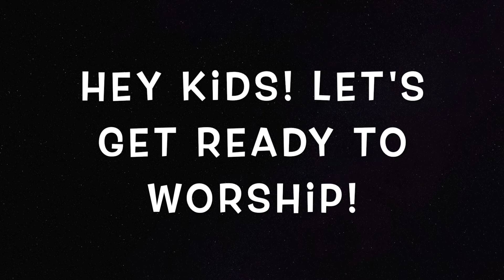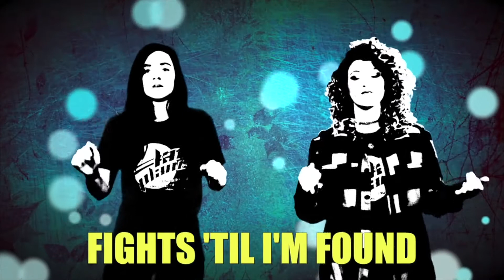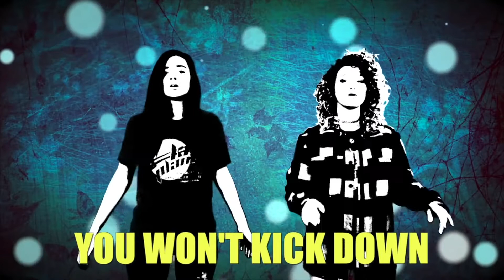Kids Church 4/25/21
Thank you for tuning in to watch our Kids Church service! The activity sheets for today are linked below.